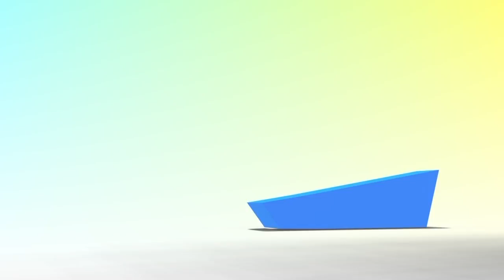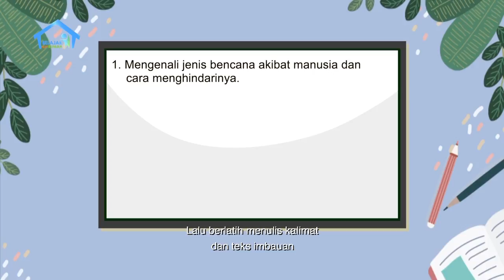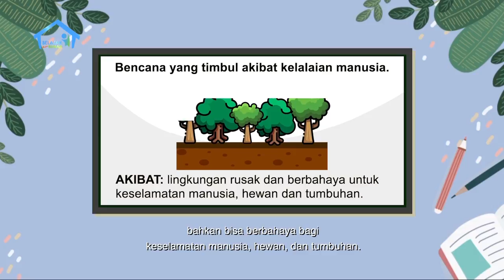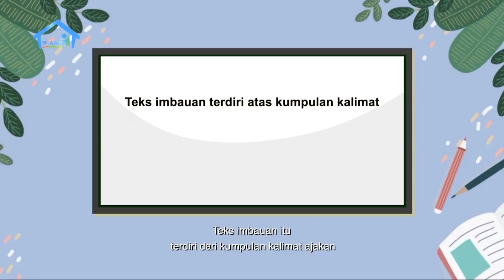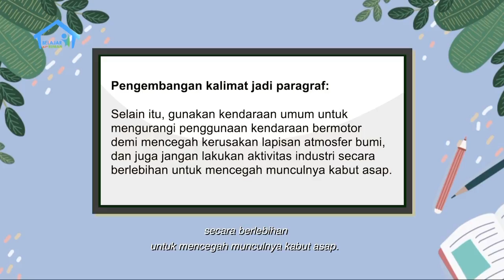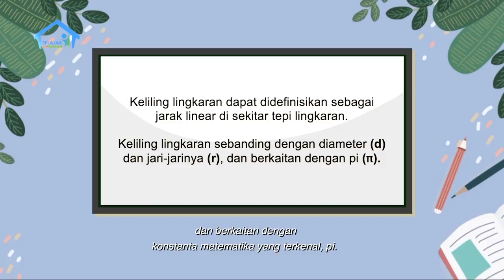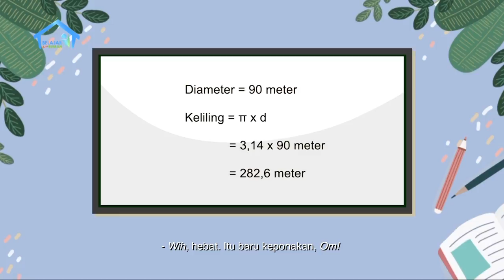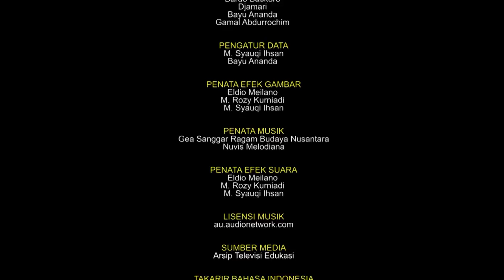BDR | SD Kelas VI | Episode 37 - Manusia dan Bencana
SINOPSIS

Jaka baru saja diajak tur mengelilingi studio oleh Om Irkham. Jaka pun terkesima. Om bilang hari ini bahas bencana dan manusia. Jaka lalu penasaran maksudnya bencana yang disebabkan oleh manusia apa? Bertepatan dengan itu om Irkham dipanggil untuk mulai take. Om bilang, “nonton aja ya. Nih akan om jelaskan sekarang”.

Dalam pembahasannya, Om Irkham menjelaskan penyebab bencana oleh manusia, akibat yang ditimbulkan, dan upaya apa yang bisa dilakukan untuk mencegahnya. Selesai take, Jaka bertanya bagaimana cara mengajak orang-orang untuk melestarikan lingkungan? Om Irkham bilang salah satunya dengan imbauan. Jaka ingat tentang pelajaran kalimat imbauan. Jaka juga teringat tentang PR kalimat majemuk setara dan sebab akibat. Karena Jaka lupa tentang pelajaran tersebut, Irkham menjelaskannya kembali.

Om Irkham lalu menjelaskan satu bentuk mitigasi bencana banjir adalah dengan membuat waduk penahan banjir. Setelah dijelaskan, Om Irkham mengetes Jaka tentang pemahaman hubungan diameter dan keliling Lingkaran, dengan contoh bangunan pelimpah (spillway). Setelah itu Jaka bertanya tentang soal yang ada di PRnya tentang menentukan bilangan dan letak bilangan pada tabel 7 kolom. Dia agak bingung. Om Irkham menjelaskan.
Jaka merekap pelajaran dengan Om Irkham hari ini. Closing dia melihat om menutup acara.